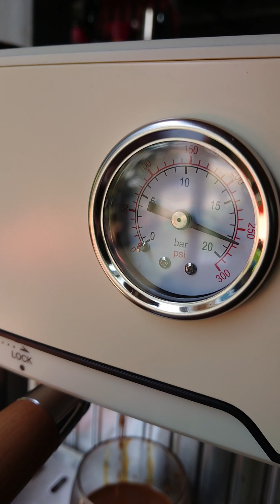Machine Modified Upgrade 53 mm.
ปล่อยให้ทฤษฎีและความกังวลใจต่างๆทิ้งไป ทำให้การเปิดร้านกาแฟสดเป็นเรื่องง่ายๆ
ใครว่าไม่เข้มเราไม่ยอมถึงแม้ว่าเครื่องชงราคาหลักพันก็ตาม ลงทุนน้อยคืนทุนเร็ว
-สกัดกาแฟEspressoได้เข้มข้นขึ้น
-ระบายความร้อนให้สามารถชงได้ต่อเนื่อง
-ทำระบบดูดน้ำจากถัง
-ทำท่อน้ำทิ้งจากถาดรองแก้ว